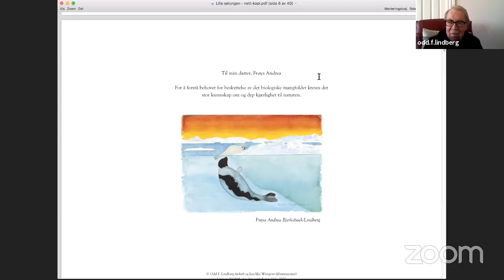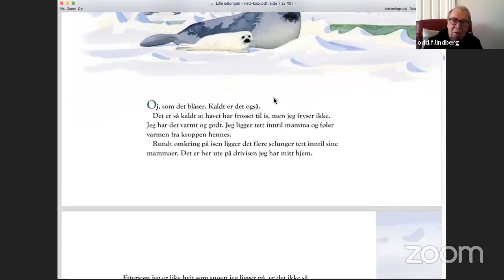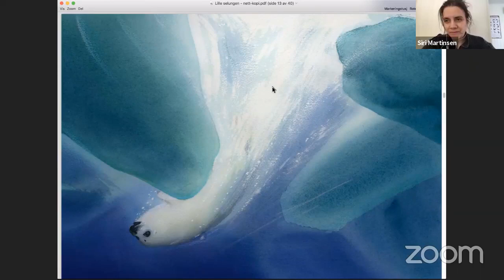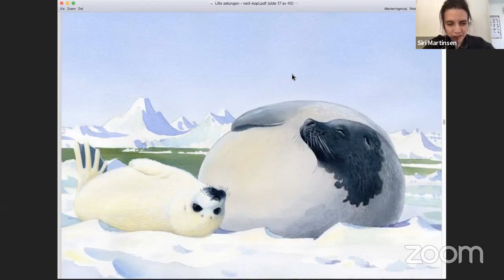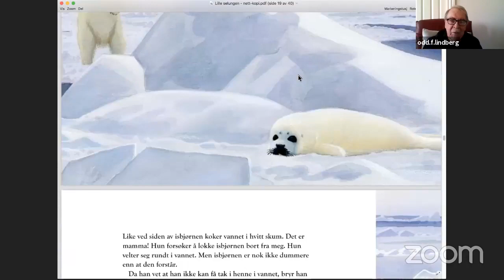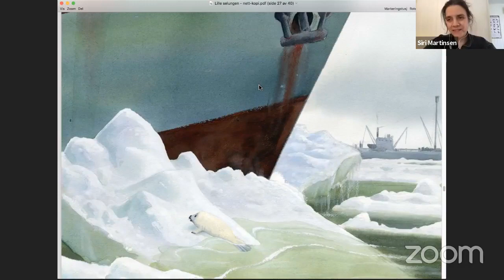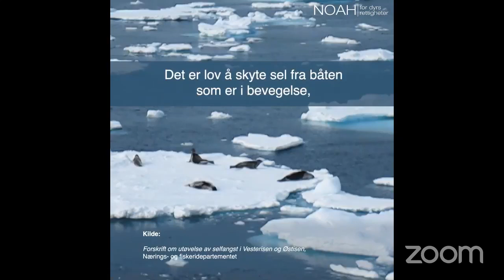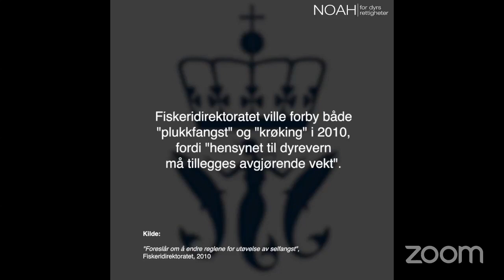Selens dag, 22. mars 2021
Live Q&A med NOAHs Siri Martinsen, og tidligere selfangstinspektør Odd F. Lindberg. Tidligere vist på Facebook 22. mars 2021